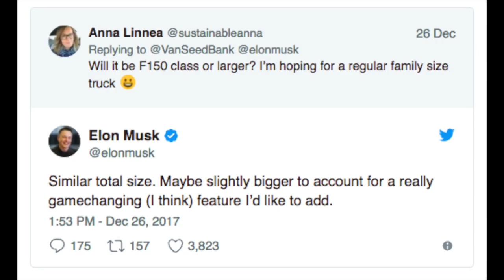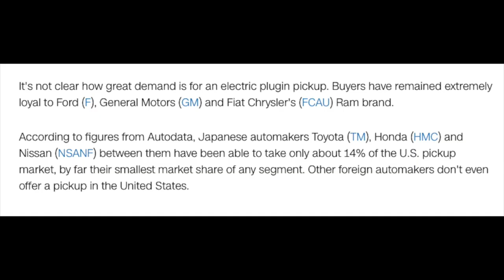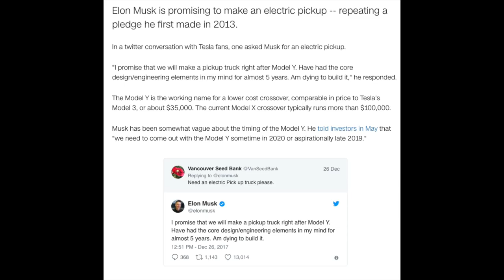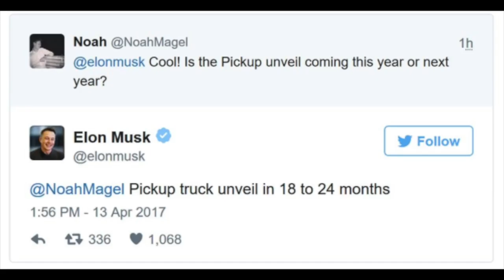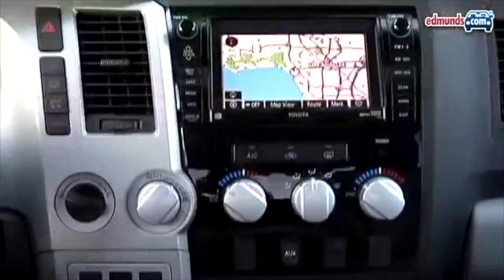Tesla Pickup Truck